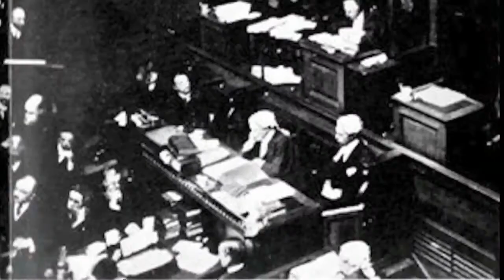Sentencing of murder trial televised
Cameras are allowed in court for the first time to record the sentencing of a murder trial. A revolution in justice? Channel 4 News Chief Correspondent Alex Thomson reports.